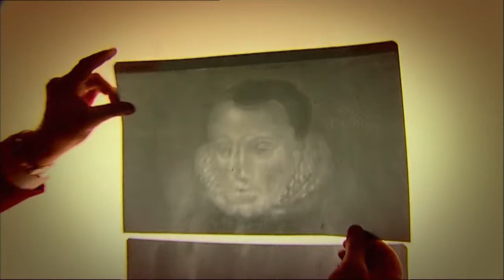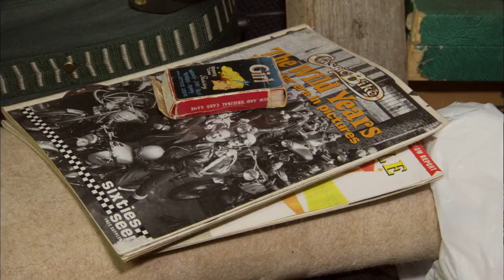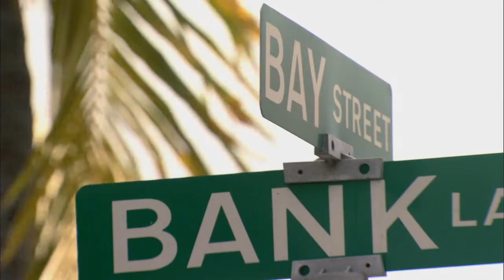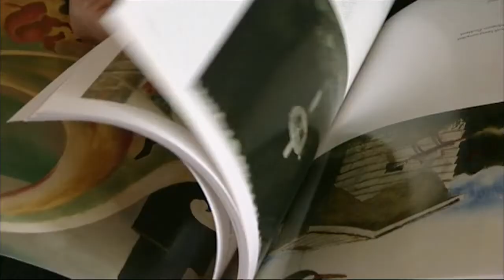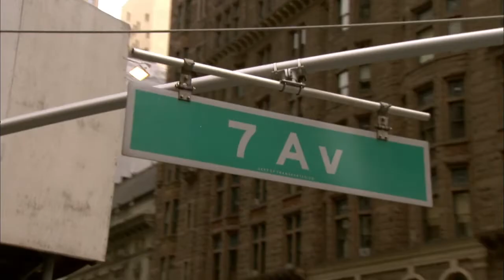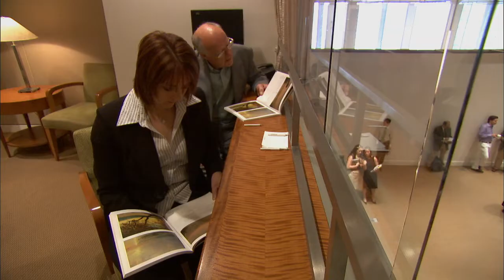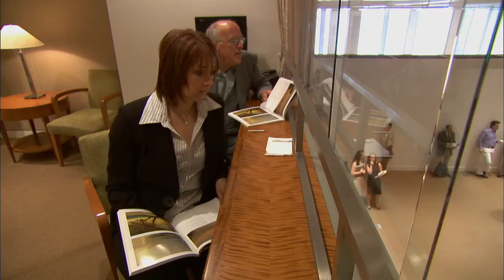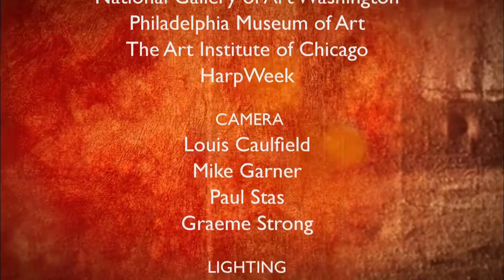Fake or Fortune? | S01E02 | Winslow Homer | HD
Fiona Bruce and Philip Mould investigate a painting found dumped by a rubbish tip, which turns out to be a lost work by one of America's most important 19th century artists.